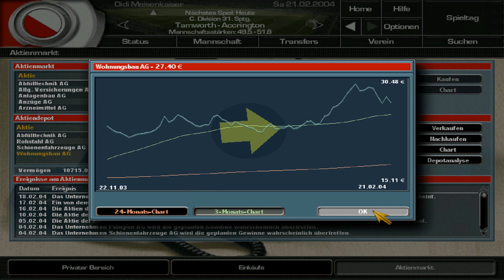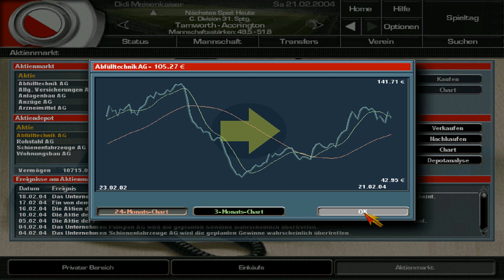#15 Total Club Fussball Manager 2004 | Tamworth Saison 1 | C.Division (National League)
Genre: Sport, Strategie, Simulation, Management,
-präsentiert von Bright Future und Electronic Arts
Viel Spaß